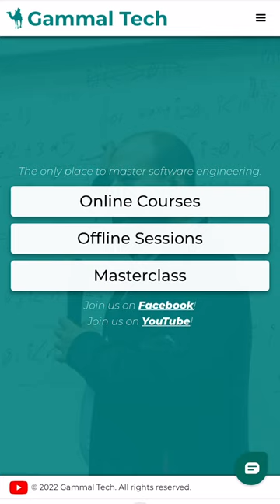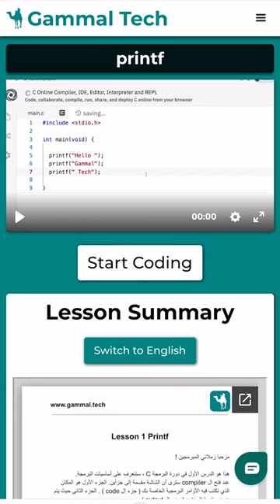تعلم البرمجة من الموبايل